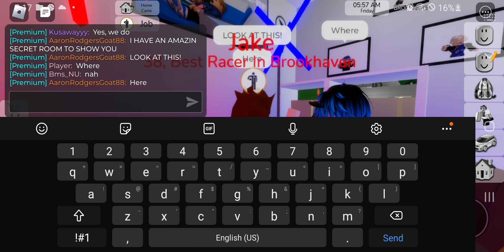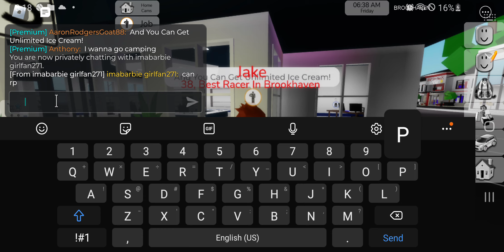Me And My Friends Made A W Secret Room